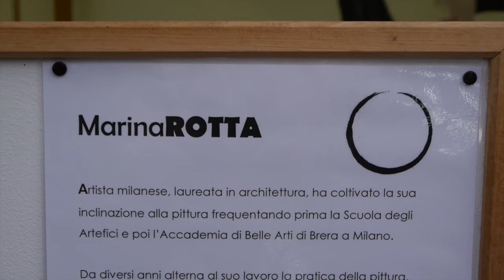marina rotta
mostra di pittura dell'artista milanese Marina Rotta presso Crespi Bonsai a Parabiago.